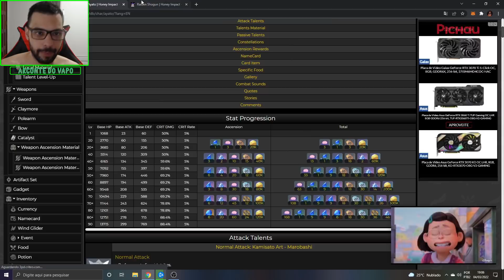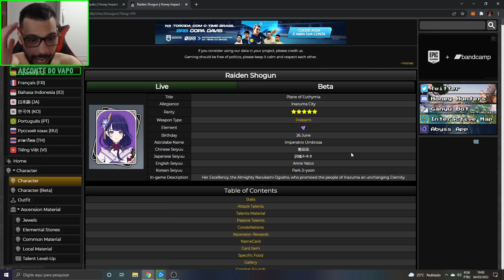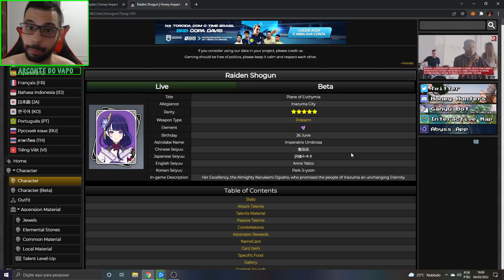AYATO OU RAIDEN SHOGUN QUAL ESCOLHER?? GENSHIN IMPACT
Memória Ram: 2 Pente Kingston Hyperx Fury Ddr4 8gb (16gb) 2400 Mhz Black
Placa de Vídeo: GeForce RTX 2060 OC 6GB GALAX
HD: 1 TB
Fonte: Thermaltake 600W 80 Plus White Smart Series